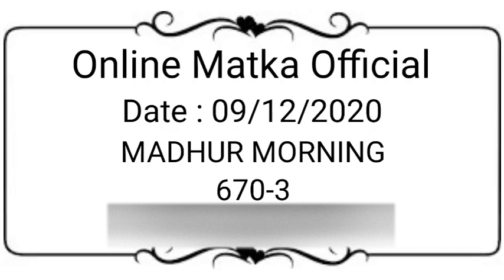Madhur Morning 9 December 2020